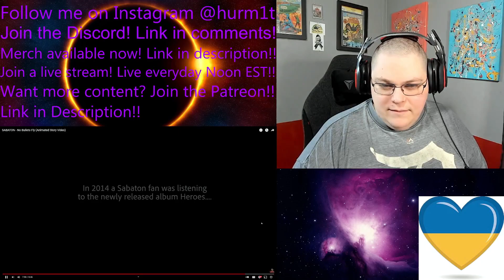EMOTIONAL History Buff Sabaton No Bullets Fly Animated Story Reaction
I stream every day starting around noon EST!!

Original Video:
SABATON  - No Bullets Fly